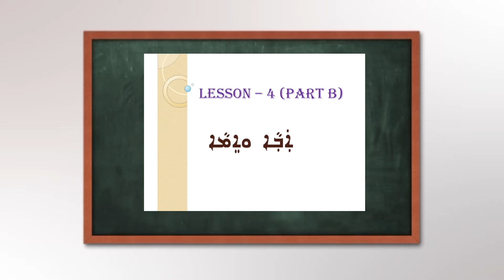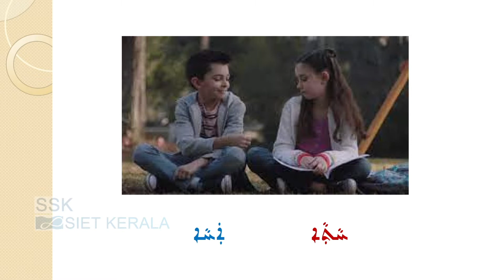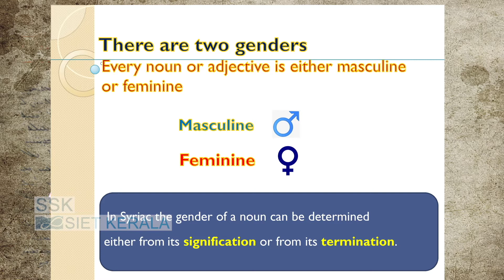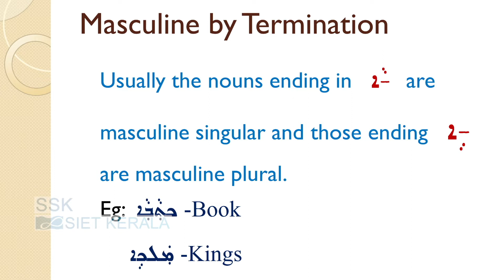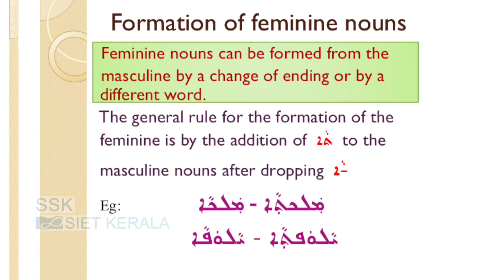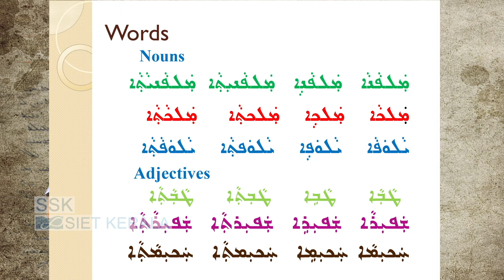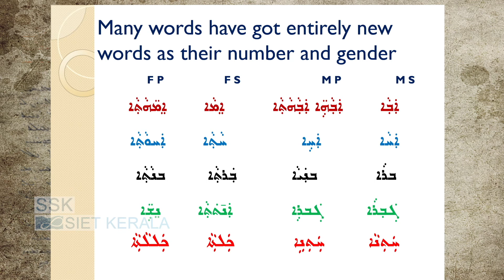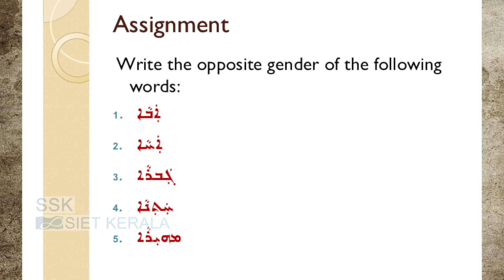SIET-PLUS ONE- SYRIAC- AVA SHAPIRA-UNIT 04-PART 02